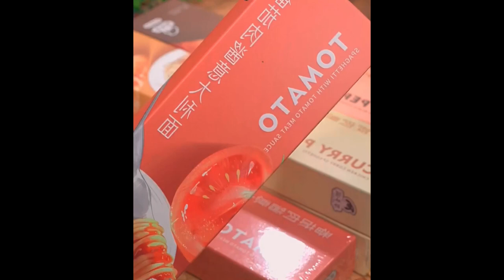My family's favorite braised crucian carp is arranged again It is delicious and tasty, and the soup